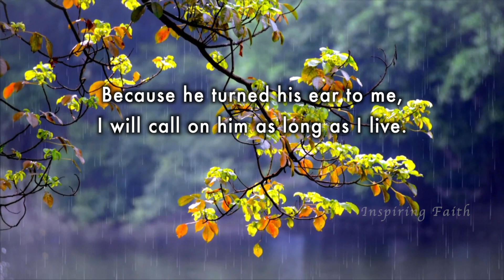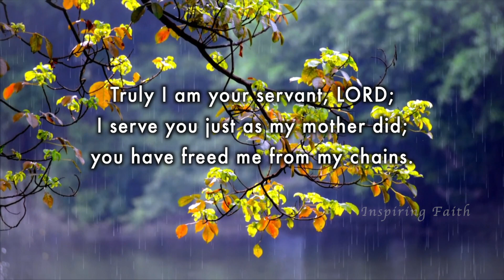Psalm 116: Finding Strength in Times of Trouble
In this video, we dive deep into Psalm 116, a powerful and emotional passage from the Bible. Join us as we explore the message of faith, gratitude, and resilience that this Psalm conveys. Discover the context in which it was written, its significance, and how its words can provide strength and comfort in times of trouble. If you're seeking inspiration and a deeper understanding of this beautiful scripture, you won't want to miss this video."
Explore the themes of gratitude, praise, and deliverance in Psalm 116.
Discover how to apply the lessons of Psalm 116 to your own life.
Find hope and encouragement in the midst of challenges with Psalm 116.
Learn how to express gratitude to God for His blessings.
Experience the power of faith and thanksgiving through Psalm 116.